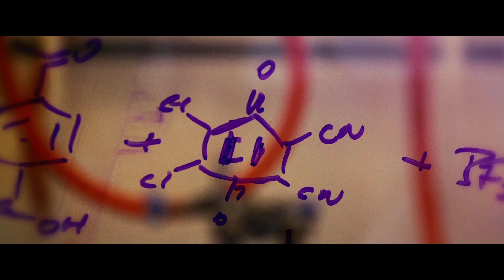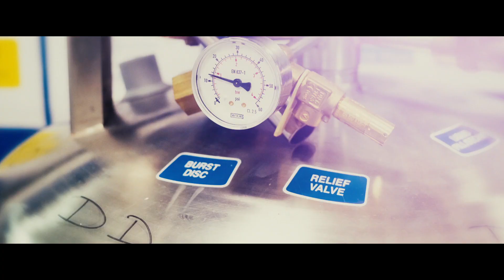Professor Rob Bristow on cancer research at The University of Manchester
The University of Manchester’s approach to cancer research spans the full spectrum of combating the disease. Hear from Professor Rob Bristow on the global cancer challenges we’re tackling, the solutions we’re delivering and why Manchester is leading the world in cancer research.